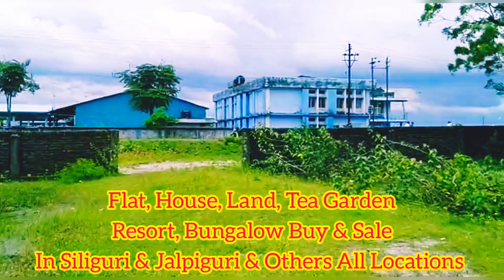Land for sale in Siliguri, Dabgram, Ghoramore। Flat House Land Bungalow Buy & Sale in Siliguri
Road Side Land Sale
Price: 9 Lakhs Per Katha
Land: 34 Katha
Location: Siliguri, Dabgram, Baikunthapur, Near Tea Park Ghoramore, West Bengal
Facilities: All types Car Road & Place available here
Hi ! I am Amlan Majumdar
Welcome my Real Estate All Property Realtor Youtube Channel
New Flat , Resale Flat, Ready Home, Home Land, Agriculture Land, Plots Land, Tea Garden, Resort, Hotels, Banglo, Rice Mill, Godown, Warehouse, Shops Buy & Sale in All West Bengal.
Flat, Home, Shop, Godown, Hotel, Shopping Mall, Warehouse for Rent in All West Bengal.